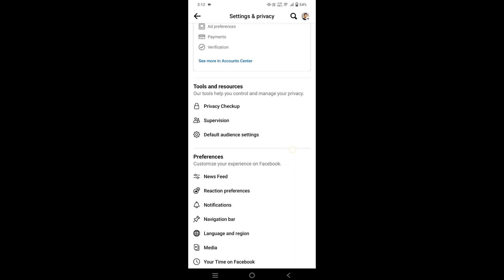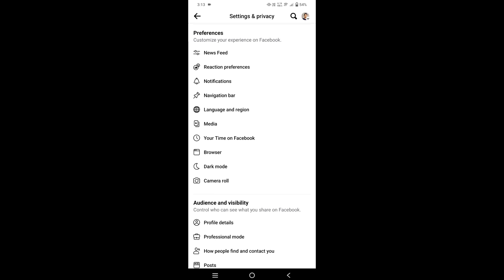Facebook data bahut khata hai | Facebook me data bahut jaldi khatam ho jata hai 2024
facebook jyada data kha raha hai kya karen

facebook jyada data khatam hai to kya karen
facebook jyada net khata hai
facebook jyada pesa deta hai ya youtube
facebook jyada net kha raha hai to kya karen
facebook jyada mb khaye to kya kare
facebook jyada net kyu khata hai

About This Video :- 👇👇👇👇
आज कि इस वीडियो में हम बताएं है कि facbook में जल्दी डाटा खत्म हो जाता हैं तो उसे कैसे ठीक करें..